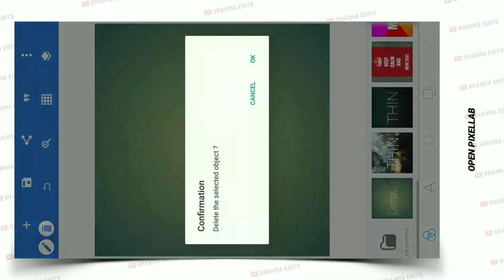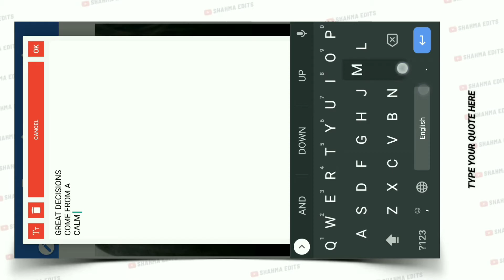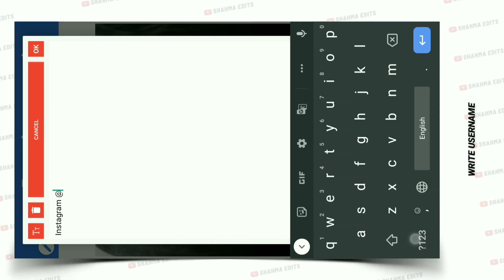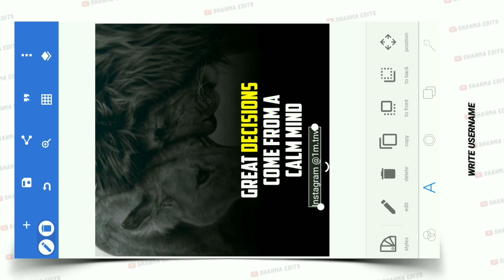How To Create Motivational Quotes For Instagram 🔥 Pixellab Editing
A short video about How To Create Motivational Quotes For Instagram 🔥 Pixellab Editing @Shahma Edits

𝘿𝙊𝙒𝙉𝙇𝙊𝘼𝘿 𝙇𝙄𝙉𝙆𝙎🔻

@Note:- All content used is copyright to Shahma Edits - Use commercial and display editing or the contents without proper authorization is not allowed.